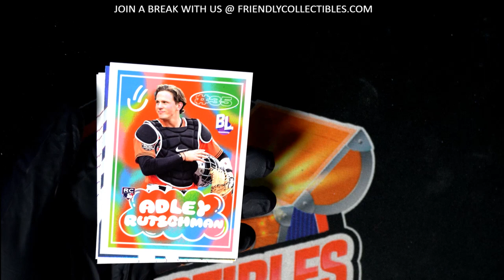FREE PACK GIVEAWAY!!